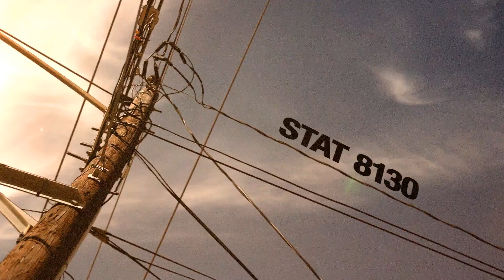STAT 8130 Coming Soon!!!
STAT 8130 an immersive course experience coming Spring 2016. Check out outbreak.jaguware.com for more.